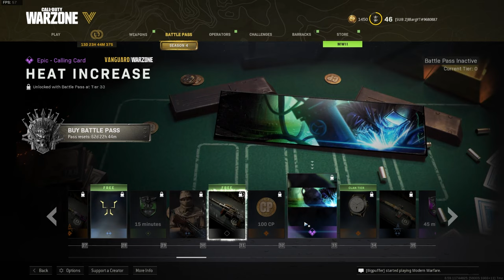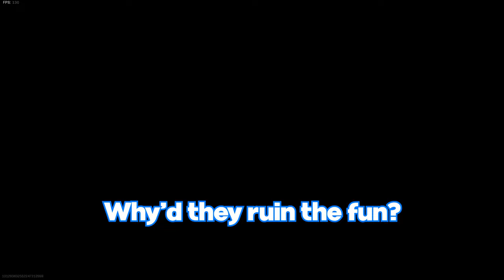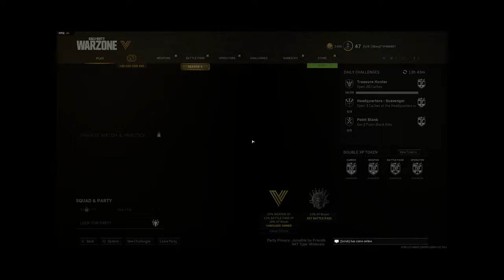Me and The Boys GET WEIRD ON WARZONE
COD Warzone but it's actually fun again